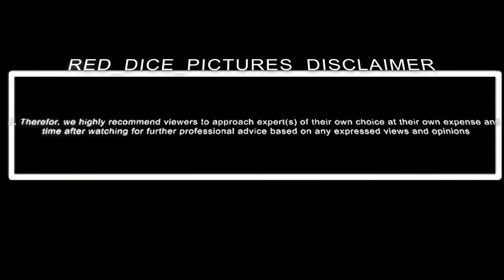ANGIE MAPHULA FOUNDATION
📱Whatsapp ONLY: 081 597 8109

👩‍🏫Presenter: @Mikiele_Dama
📃 Script/Topic Review: @Nditsheni Masindi
🎬Captured By: RED_DICE_PICTURES